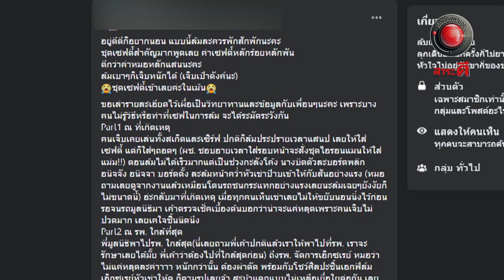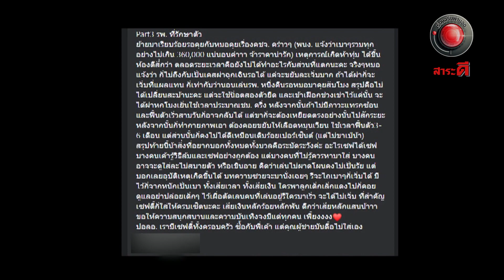เซิร์ฟสเก็ต # 2 l ออกอากาศ 4 เมษายน 2564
เซิร์ฟสเก็ต ซึ่งจัดอยู่ในประเภทกีฬาเอ็กซ์ตรีม แต่กระแสฮิตอย่างรวดเร็วทำให้เกิดนักกีฬาหน้าใหม่ขึ้นมากมายทั่วประเทศ หลายคนอาจจะยังรู้เท่าไม่ถึงการ ประสบการณ์ยังน้อย
   ปัจจุบันจึงมีผู้เล่นหลายคนที่ได้รับอุบัติเหตุจากกีฬาชนิดนี้